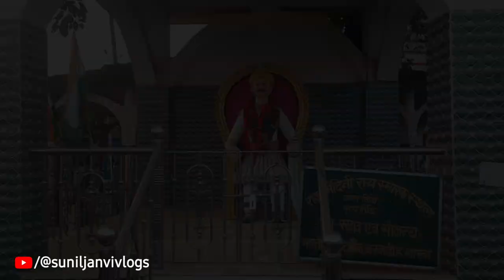Palamu Kila History | पलामू किला का इतिहास | Palamu Fort | Sunil Kumar Vlogs